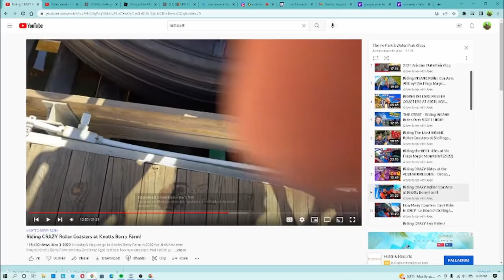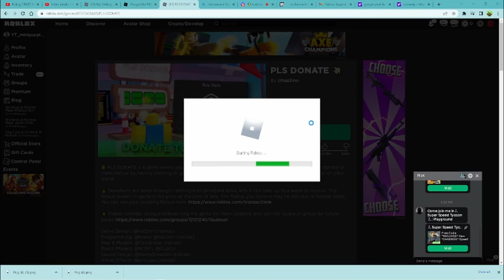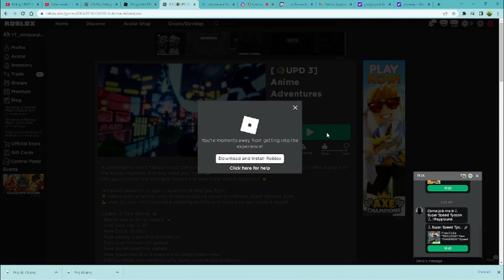HOW TO GET GEMS OFFLINE EASY GLITCH IT WORKS In Anime Adventures THIS IS REAL I Do It Every Day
No more afking all night because I am here to show you this glitch it is super wierd but it gives you so many gems. I like to play bedwars while doing this on the same account. I think you need a little bit of a laggy pc for this!!!